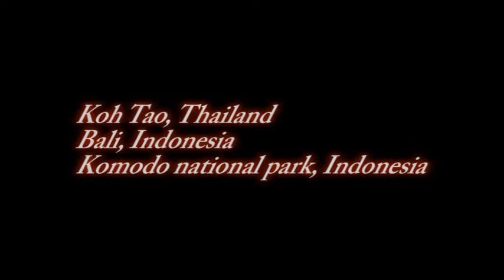Nudibranchs.mpg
Nudibranchs of Koh Tao/Thailand, Bali and Komodo national park/Indonesia